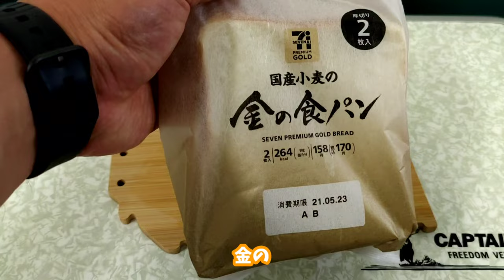【メスティン生活】コンビニキャンプ飯 アヒージョパスタwith玉子サンド【キャンプ飯】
今日何食べる？セブンイレブンの冷凍コーナーのぞいてみたら、めっちゃウマそなアヒージョがあるじゃない！これでパスタ作ってみよ！　パスタだけやと寂しいから、かの有名ユーチューバーも愛してやまない、玉子サラダサンドも作りましょ。
※ミニシリーズはスマホで撮影、スマホで編集の簡単な動画集です！
★各種SNSはリンクツリーから！

【夫婦キャンプ】絶景温泉ナンバー１！休暇村紀州加太オートキャンプ場【ヴェゼルで車中泊】

効果音.BGM
効果音ラボ